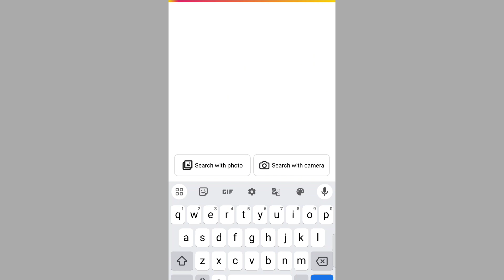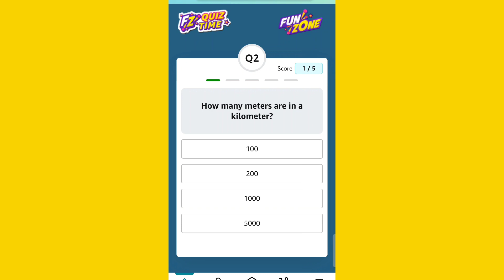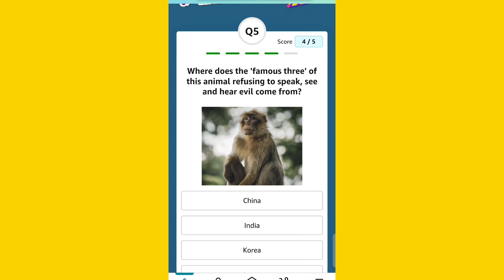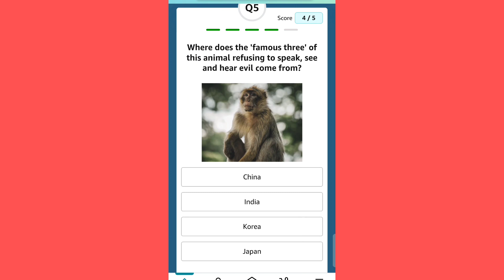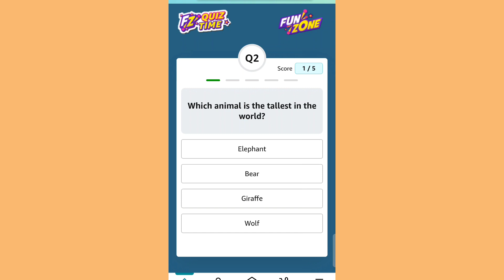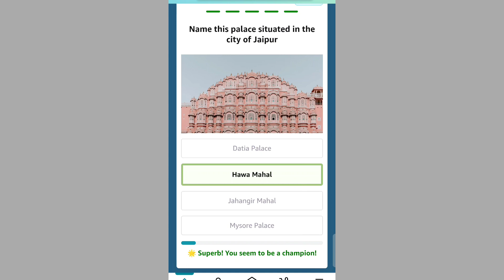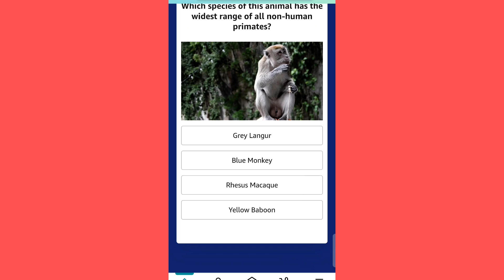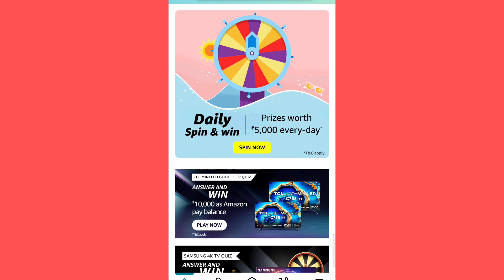amazon quiz answers today || Amazon Daily jackpot || Amazon Wikely Jackpot || Daily Quiz Time | Spin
amazon quiz answers today || Amazon Daily jackpot || Amazon daily quiz|| Amazon Wikely Jackpot || Amazon wikely quiz|| Daily Quiz Time || Amazon Spin and win quiz answers

And
Share your Friends

Amazon 6 in 1 Quiz answers

amazon prime
amazon spin and win real or fake
win amazon pay
daily quiz
amazon daily quiz time today
amazon daily quiz today
amazon daily quiz time live now
amazon daily morning quiz time today
daily quiz
daily
amazon daily quiz answer today
daily quiz time answers
daily quiz time answer today
amazon daily quiz time answer
amazon daily quiz time answer today
amazon daily quiz time answer 21 december 2023
daily quiz answers
weekly jackpot quiz answers
amazon fz points weekly jackpot quiz
amazon jackpot weekly quiz
amazon jackpot
amazon weekly jackpot
amazon weekly quiz
amazon fz coin answers
amazon fz coin